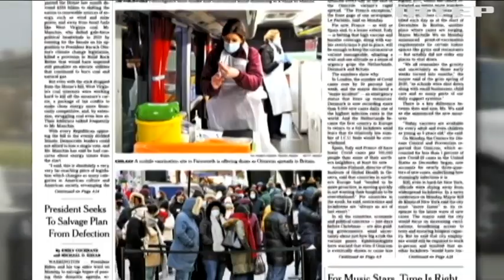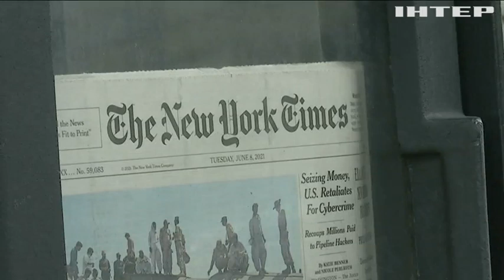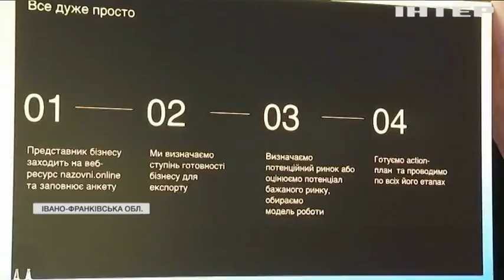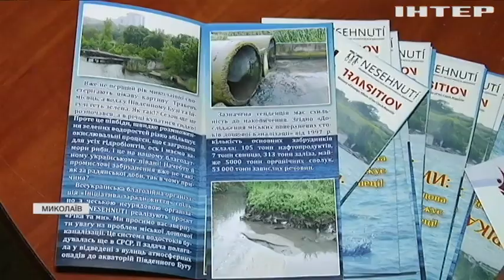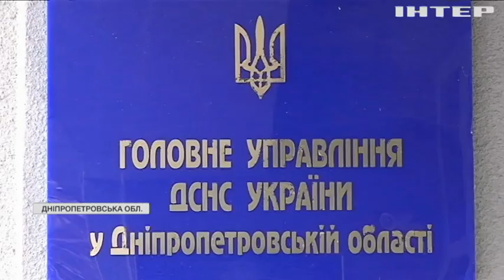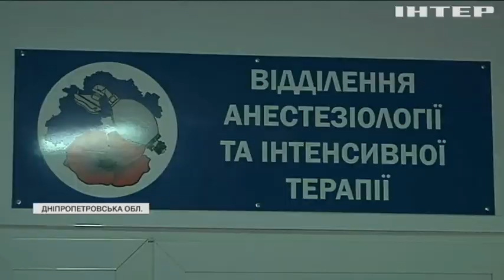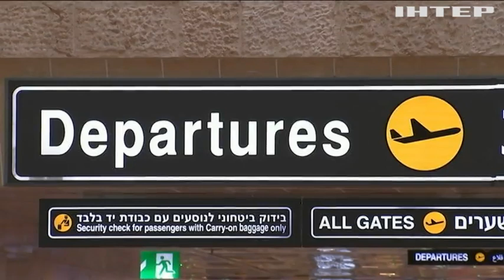Новости 17:45, выпуск за 21 декабря 2021 года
Дивіться у випуску: США відправили в Україну фахівців із кібербезпеки. Сотні українських послів з усього світу з'їхалися на спільну конференцію: хто покликав дипломатів. Кабінет Міністрів встановив ціни на пластикові пакети.